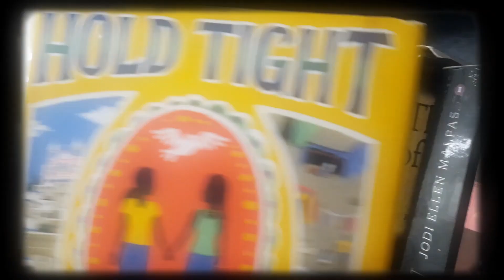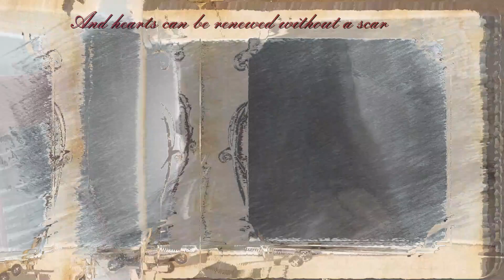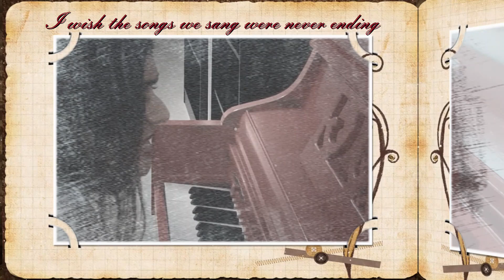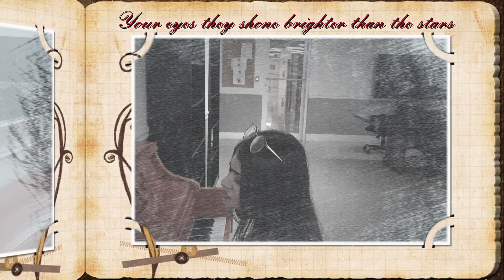DEAR GRANDMA - STARRING VANYA [OFFICIAL MUSIC VIDEO]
Dear Grandma is a song written from the heart, probably one of the most emotionally strenuous songs that I've ever written. It is an acoustic ballad which recounts the last few moments of my grandmother's life, as I recollect them. The cover art is a picture of my grandmother's hand and mine clasped together as a symbol of support and love. I wrote this song as an ode to the love and bond I shared with my grandmother, but I hope it will touch and comfort anyone who has experienced love, and loss. When you love, and are loved, you are never alone.
The song was recorded live at my home studio. I've kept the melody simple, to embody her simplicity, with only a handful of harmonies. Each line represents a specific characteristic about her. For example, 'traced the name of her daughter on her lifeline' refers to one of her many talents, that of palm reading (although she chose to refrain from it). As the song progresses, I have used different intonations to denote the spectrum of emotions I felt at losing her - grief, hurt, numbness, and emptiness. Lyrically, the song traces three different perspectives - the narrative of events, my grandmother's feelings in her last days, and my emotions as I realize I am losing her. The first verse begins in the past and as the song moves forward, the listeners are brought into the present.

Feel free to share this further, and If the song resonates with you, and in some way offers you comfort if you are grieving, please let me know by connecting with me at :-

Songwritten and sung by Starring Vanya
Video direction - Starring Vanya
Video conceptualization - Starring Vanya
Video editing - Starring Vanya and Thea Creado